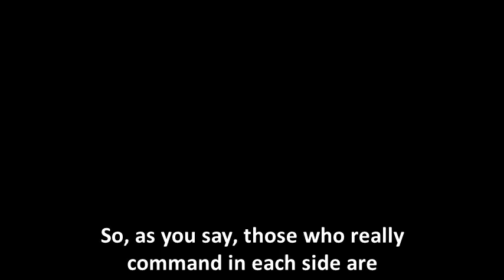Borgia goes to Spain (Isabel)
As the new pope Sixtus IV is elected, who wants peace among the Christians and support for the Crusade, he sends his cardinal, Rodrigo Borgia, to Aragon and Castile to settle the conflict about the Castilian Succession between Isabella of Castile and her brother King Henry. The pope wants to appoint a Castilian cardinal and Borgia would have to decide who to choose: Isabella's or Henry's supporter.

Isabel s01e12 - Elections